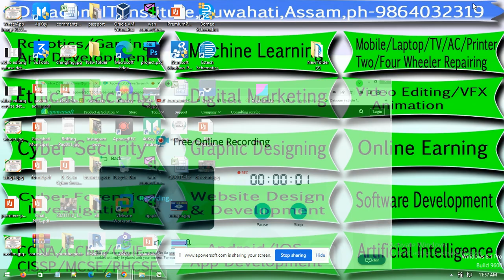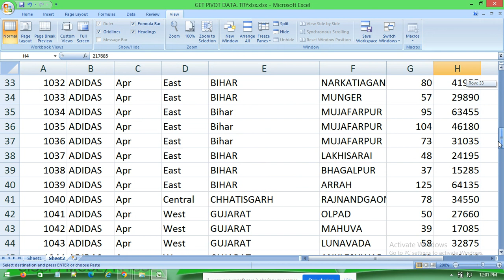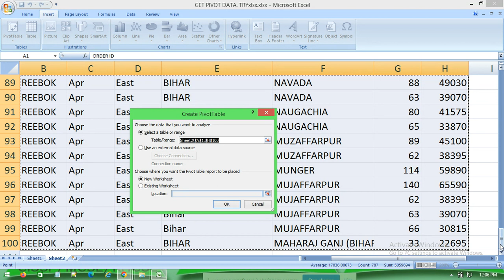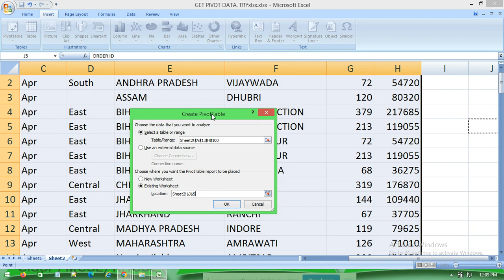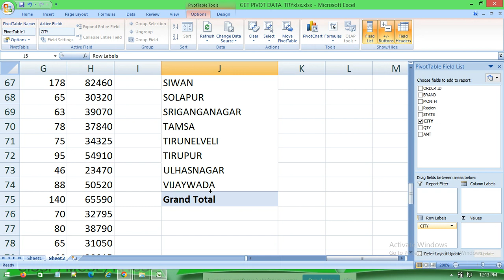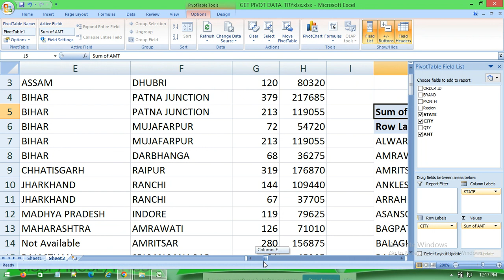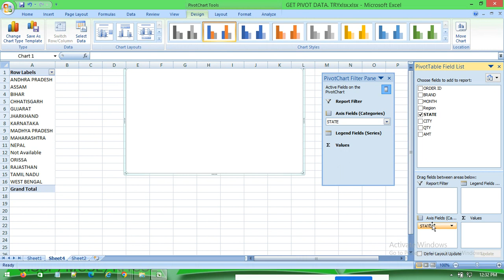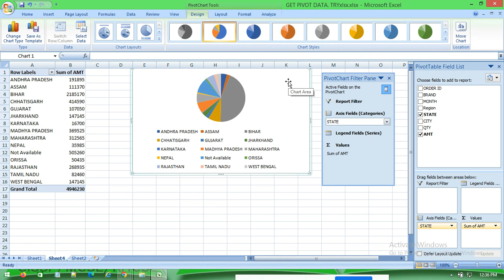PIVOT TABLE in EXCEL (class 1), Datacom IT Institute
COURSE: MICROSOFT EXCEL TUTORIAL
TOPIC: PIVOT TABLE INTRODUCTION AND CREATION
CLASS MODE:CLASSROOM TRAINING / ONLINE TRAINING
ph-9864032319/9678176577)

(for AC & freeze Repair course)